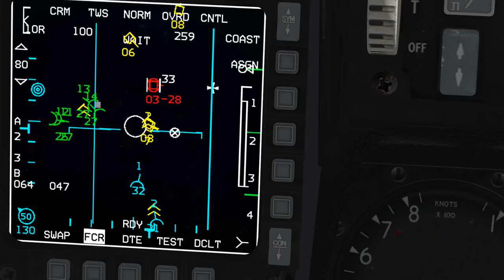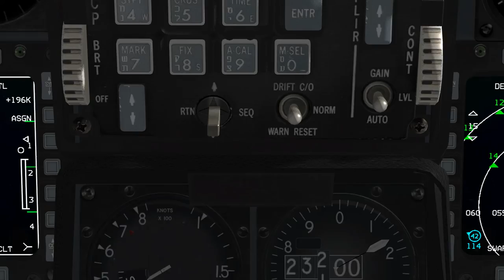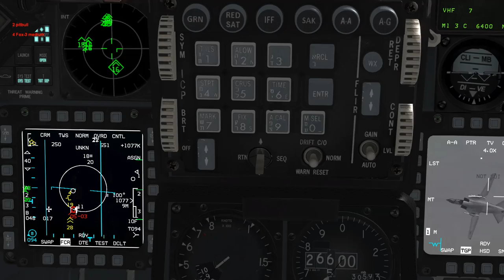Furball over the Levant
4 F-15s and 4 F-16s try to stem the tide of the Syrian Air Force coming to bomb Israel.

After a rendezvous over the oil fields in the Mediterranean, the package turns inland and pushes North into Jordan where a bit of an extended furball breaks out against MiG-21s, 23s and 29s. My flight (The F-16s) lost both the wingmen, with me as element lead and HellHound as flight lead escaping back to Ramon.